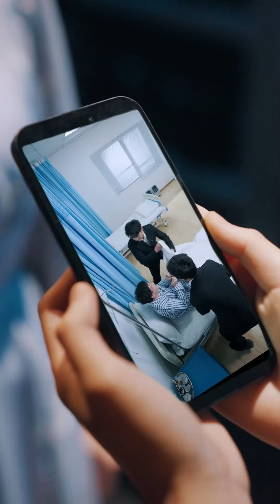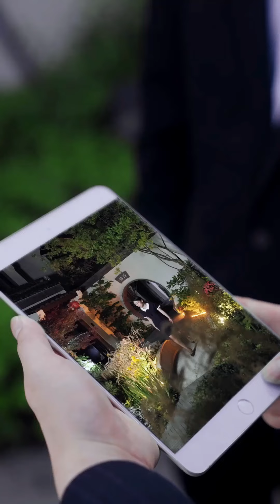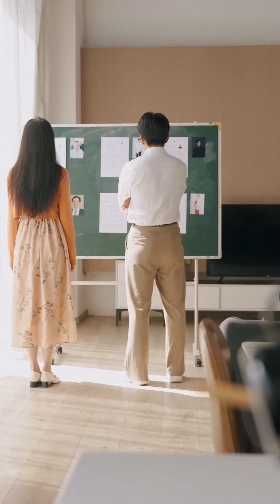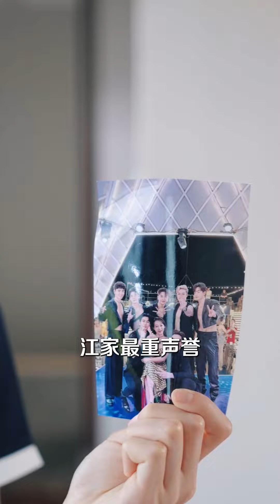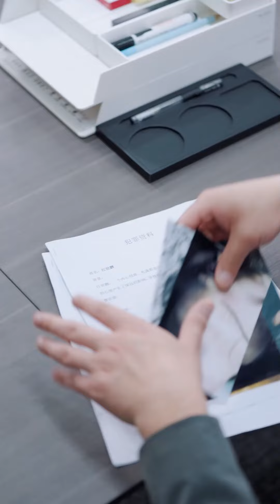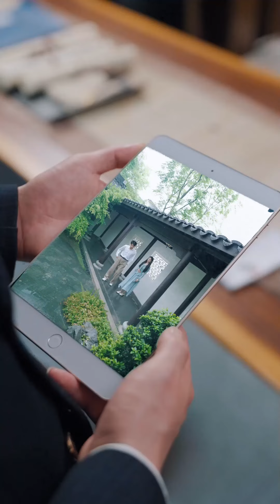【FULL】灰姑娘賣身三年到財閥家做女傭，不料陰差陽錯喜歡上了大少爺，沒想到好閨蜜因爲嫉妒從中作梗，被傷透的女人化身厲鬼歸來復仇！熱播短劇